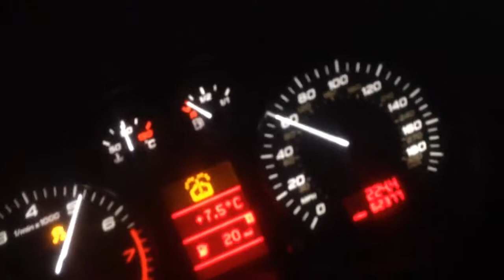S3 acceleration stage 2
2006 56 audi s3 stage 2